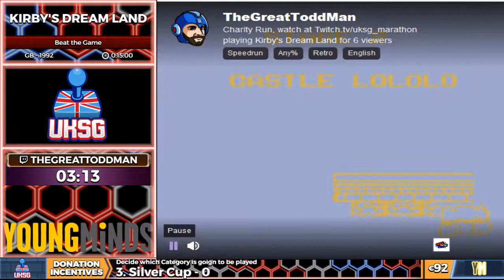Anniversary '18 | Kirby's Dream Land | Beat the Game | TheGreatToddman | 12:55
Part 12 of UKSG Anniversary 2018.

Game: Kirby's Dream Land
Category: Beat the Game
Platform: Game Boy
Estimate: 15:00